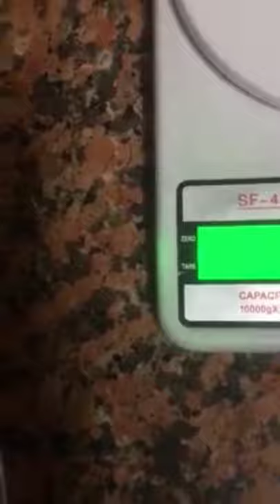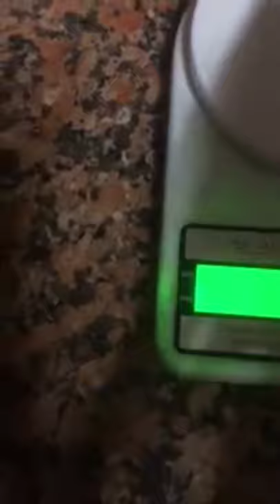Mix Birds hunting clips ! gray francolin , wild pigeon and duck hunting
this is a hunting video . soft heart please do not watch